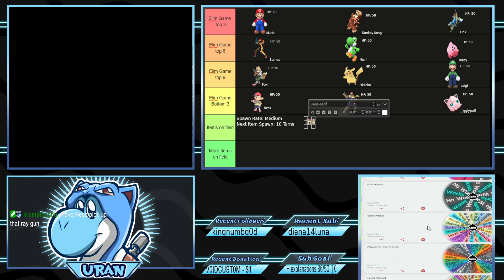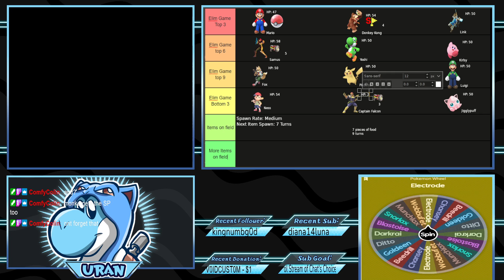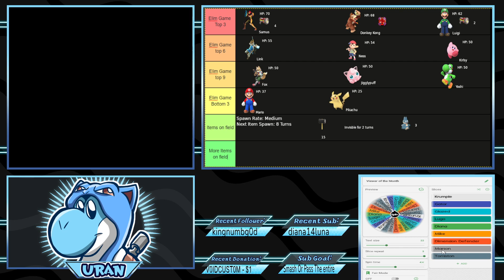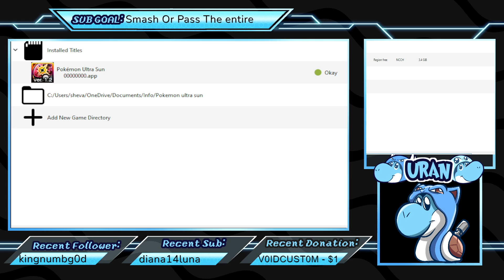Smash 64 Elimination Game Part 1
VOD from March 3rd 2022